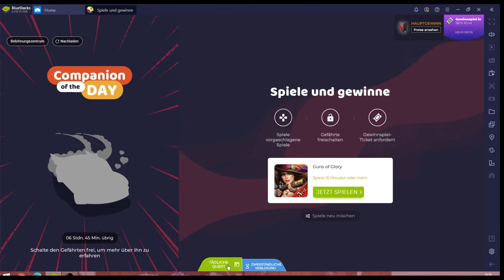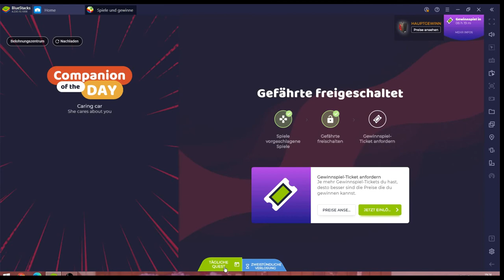Guns of Glory #04.10 JndT (BlueStacks)